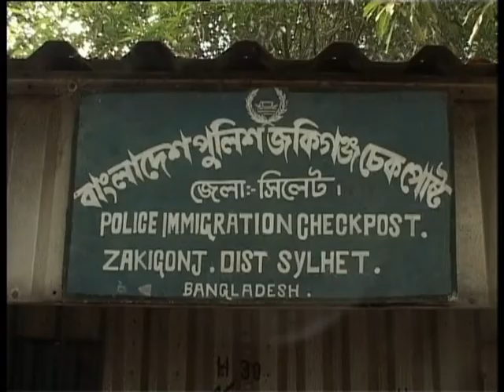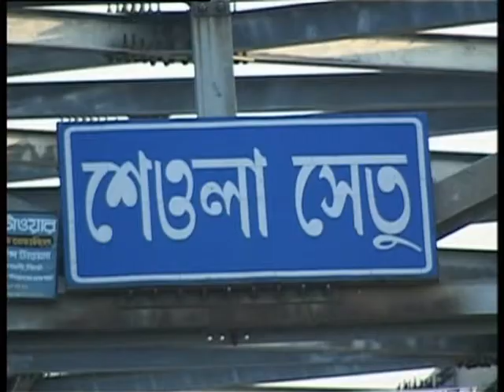DOCU NODI KOTHA KUSHIARA NODI BL 01 P11A S01